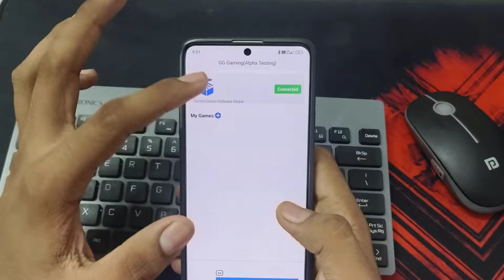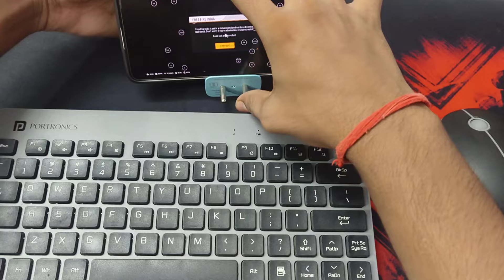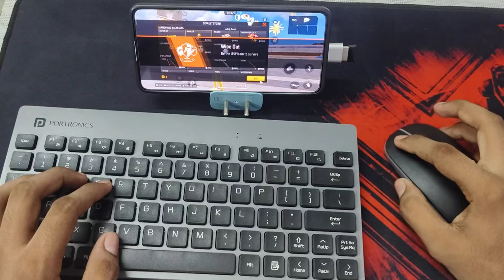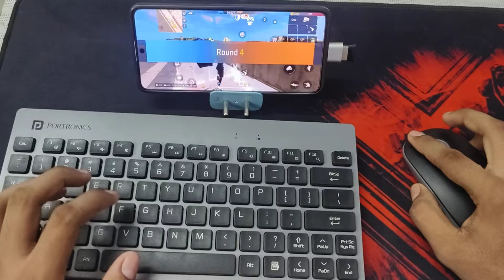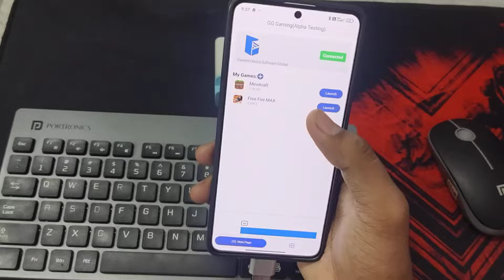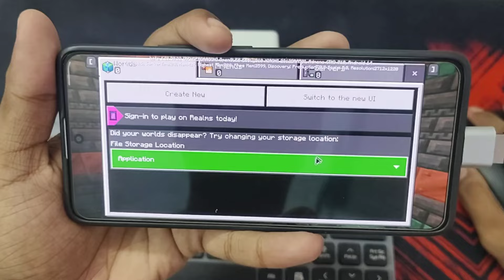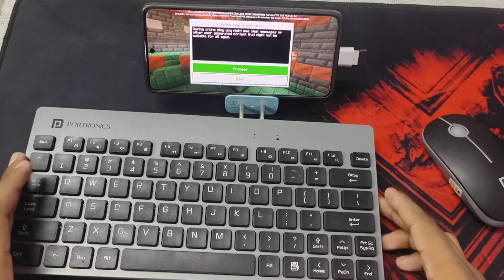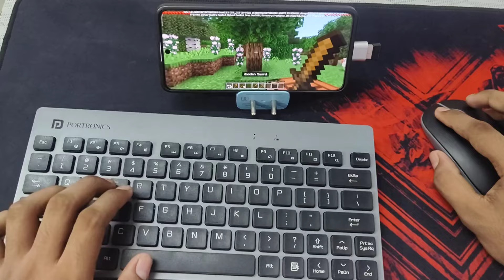2024 🔥 New Setup Play Free Fire , Minecraft With Keyboard ⌨️ And Mouse 🖱️In Mobile 📲🗿 | WITHOUT PC 🤡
2024 🔥 New Setup Play Free Fire , Minecraft With Keyboard ⌨️ And Mouse 🖱️In Mobile 📲🗿 | WITHOUT PC 🤡

Keyboard and mouse mobile connect
1 vs 1 keyboard and mouse custom game play
Keyboard mouse free fire game keyboard mouse free fire new app
Keyboard mouse se phone me mein free fire game play
Panda mouse pro se fre e fire kaise khele
Phone main keyboard and mouse free fire main fast emote kaise karen
Fast emote on mobile
Fast emote panda mouse pro main kaise mare
free fire khelne ke liye keyboard mouse
Free fire khelne ke liye keyboard aur mouse
Free fire khelne ke liye keyboard setting kaise karen
Panda mouse pro Activation single phone
Panda mouse pro se free fire kaise khele
Panda mouse se free fire kaise khele
Panda mouse pro key mapping
Panda mouse pro keyboard not working
Panda mouse pro download
Panda mouse pro Activation problem
1 key sit up GLOO WALL tips and trick
1 key sit up gloo wall tips and trick
Keyboard and mouse on mobile 1 key sit up gloo wall
Keyboard and mouse on mobile 1 key fast gloo wall tips and trick
1 key sip up gloo wall tips and trick
1 key fast gloo wall tips and trick
Keyboard and mouse on mobile 1 key sip up gloo wall
Keyboard and mouse on mobile 1 key fast gloo wall